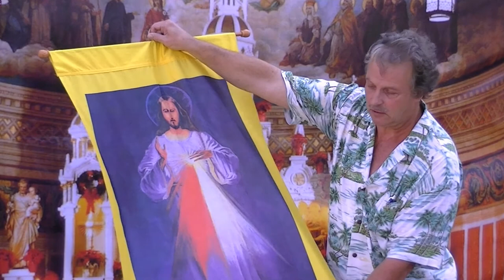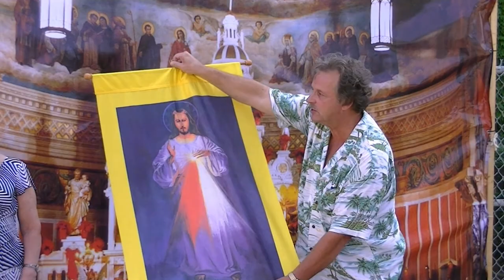St Casimir in Cleveland -- Last vigil outside the closed Church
Joe Feckanin and Wojtek Flezar told the crowd at the 139th and last Sunday street service in front of the closed St. Casimir Church in Cleveland why they met every week in all kinds of weather to support the church.